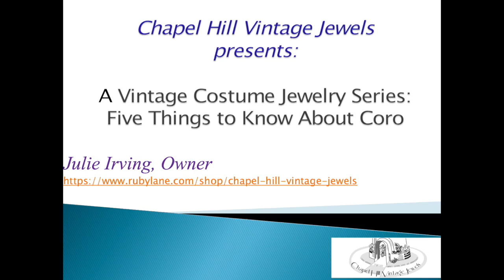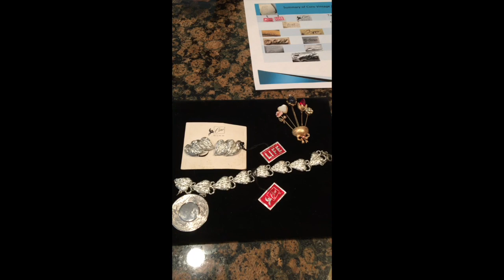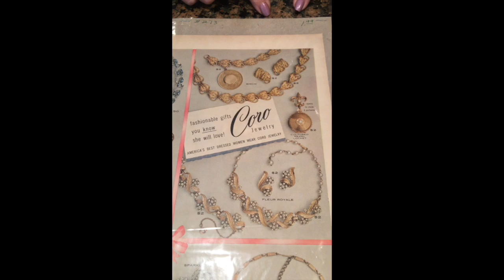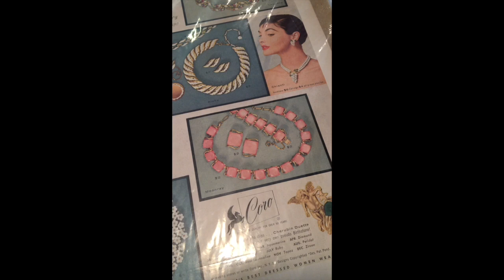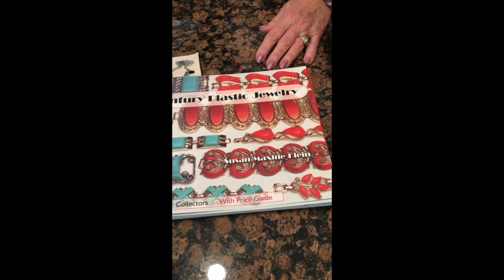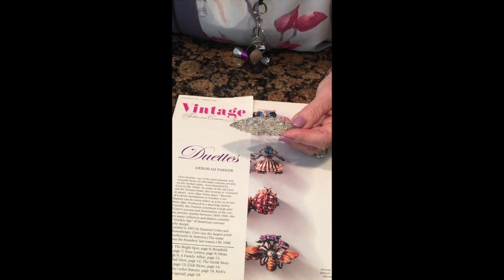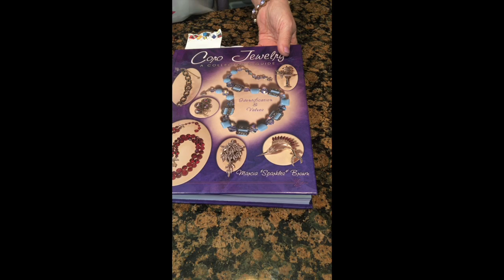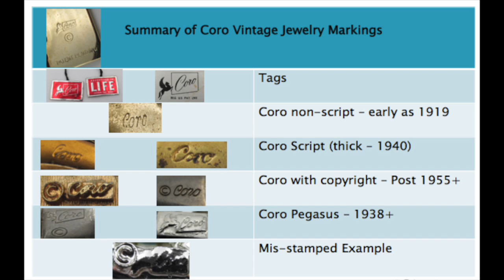5 Things to Know About Coro Jewelry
Information about classic American costume jewelry line, Coro